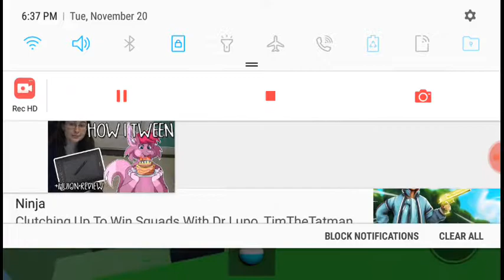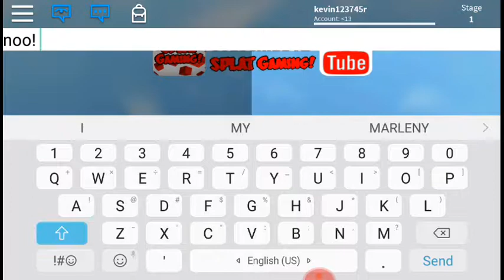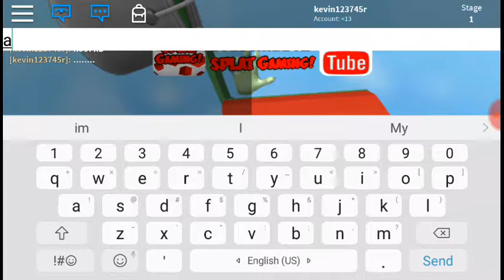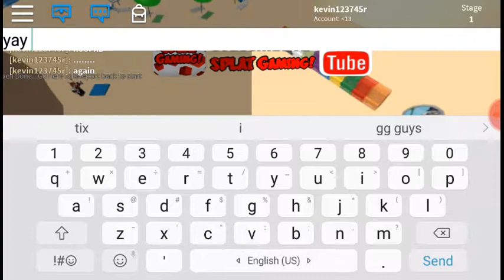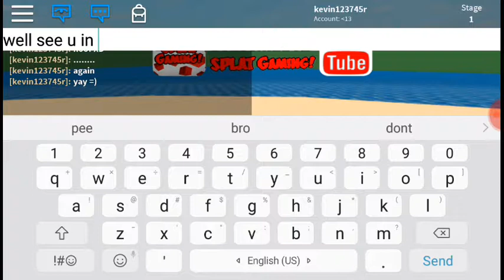ROBLOX ZOMBIE SLIDE